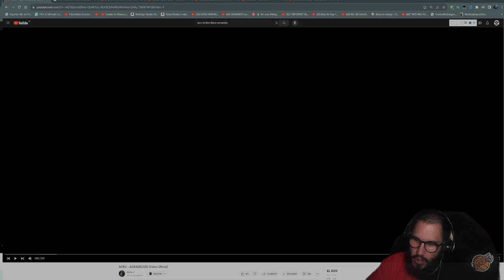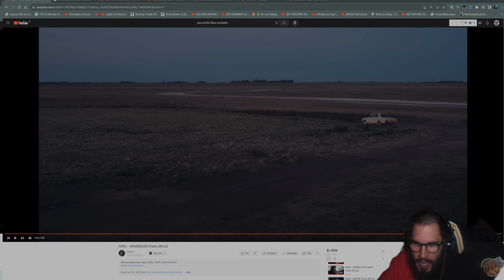ACRU agradecido EL DON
Escucha “EL DON” del mc freestyler argentino llamado acru, todo un referente del panorama